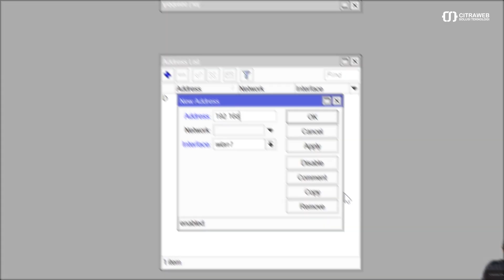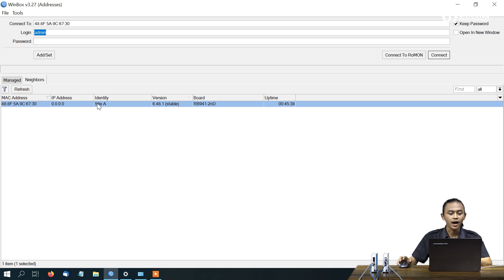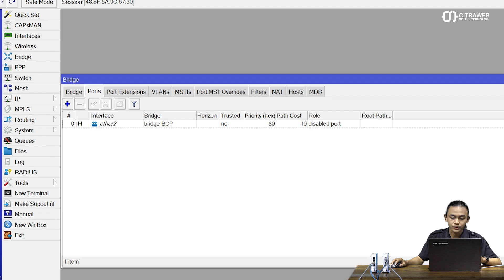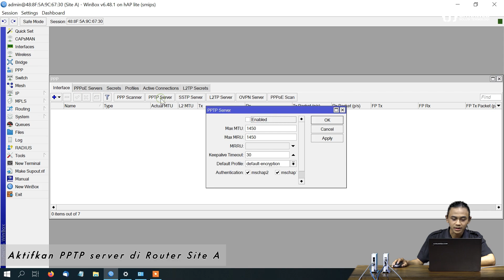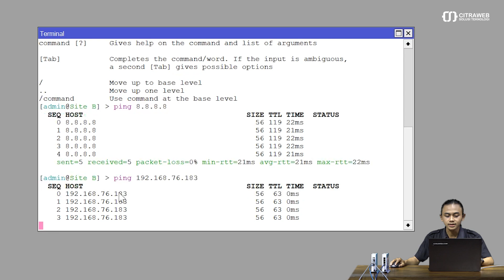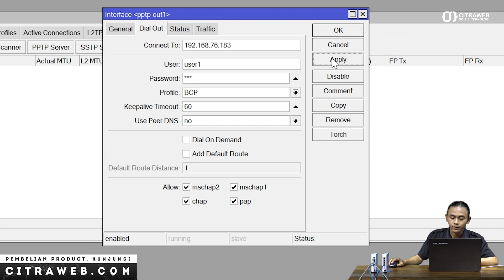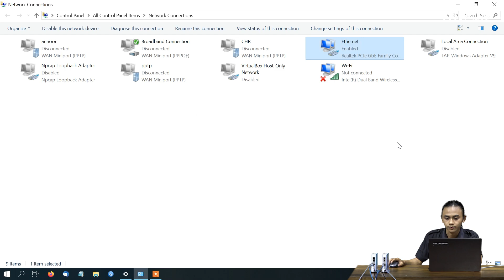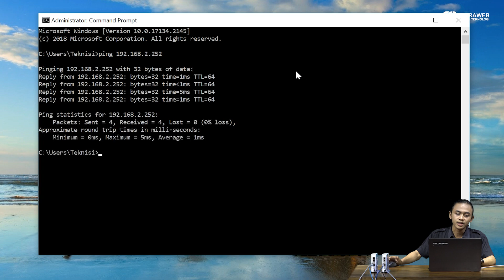BCP(Bridge Control Protocol) Solusi Bridge pada Jaringan VPN - MIKROTIK TUTORIAL [ENG SUB]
RouterOS support dengan fitur BCP atau bridge control protocol yaitu sebuah protocol yang memungkinkan untuk meneruskan paket ethernet melalui link PPP atau metode tunnelling lain.
Fitur ini akan memanfaatkan fitur bridge yang bisa digunakan untuk menghubungkan 2 site agar bisa menggunakan segment IP yang sama. Dan pada saat yang sama juga dibutuhkan enkripsi untuk menjaga data.

Untuk BCP bisa berjalan dengan lancar, fitur ini harus diaktifkan pada kedua site atau sisi yaitu sisi server dan sisi client. BCP ini bisa terapkan pada beberapa fitur seperti PPTP, PPP, PPPOE dan L2TP.